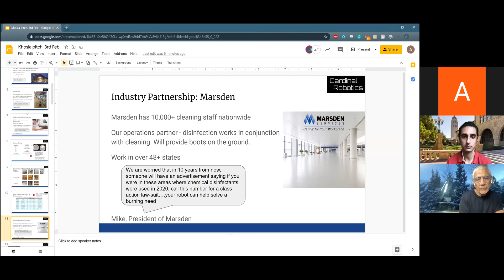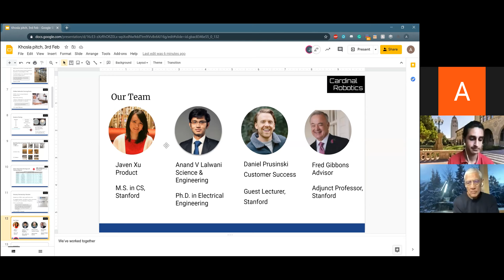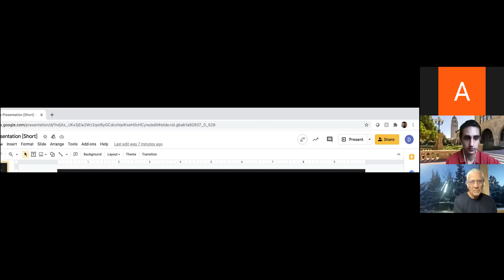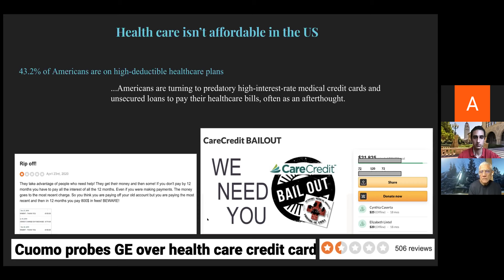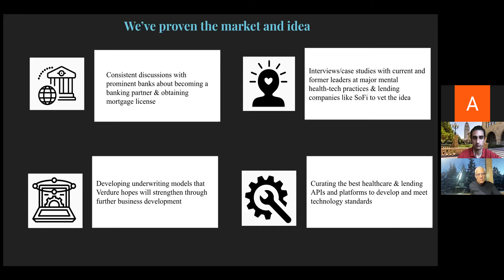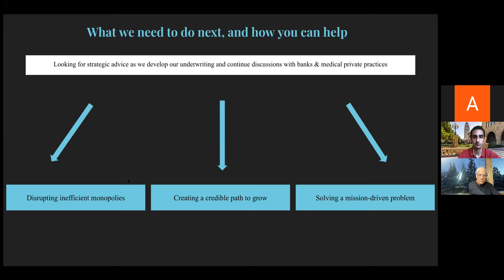Stanford Talk 2021 Future Founders Advice